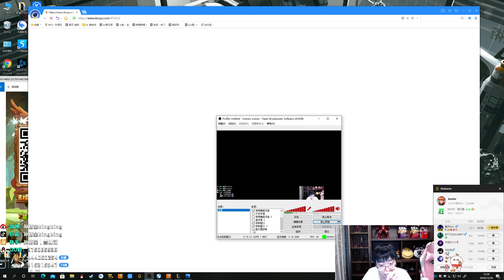【猴哥】蘭林漢悟空：夢魘VS慨影 國服 你認為我在其實我不在 你以為我不在其實我在（20201228P12）